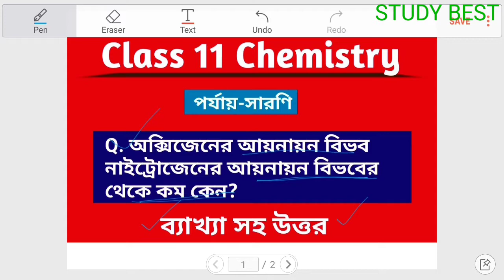অক্সিজেনের আয়নায়ন বিভব নাইট্রোজেনের আয়নায়ন বিভবের তুলনায় কম হয় কেন?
অক্সিজেনের আয়নায়ন বিভব নাইট্রোজেনের আয়নায়ন বিভবের তুলনায় কম হয় কেন? Subscribe the channel || Like, share the video || Follow STUDY BEST STUDYBEST lonisationpotential class11 periodictable একাদশ শ্রেণি রসায়ন MCQ প্রশ্ন ও উত্তর একাদশ শ্রেণি রসায়ন সাজেশন একাদশ শ্রেণি রসায়ন প্রশ্ন, উত্তর ও আলোচনা --Class 11 Chemistry wbchse ধন‍্যবাদ